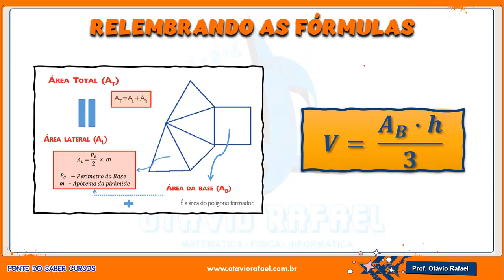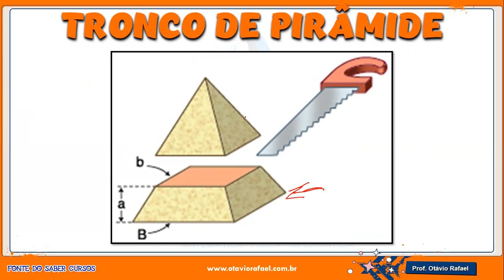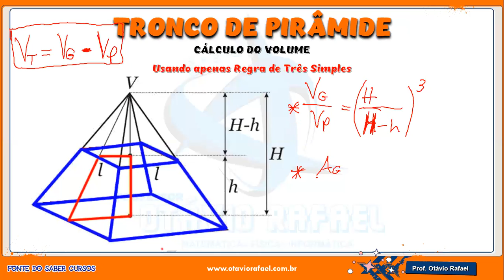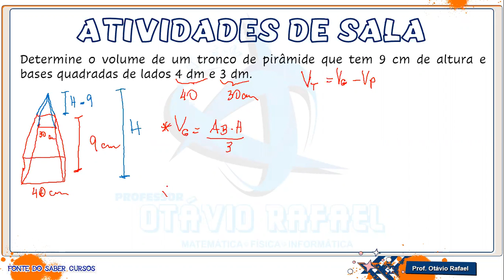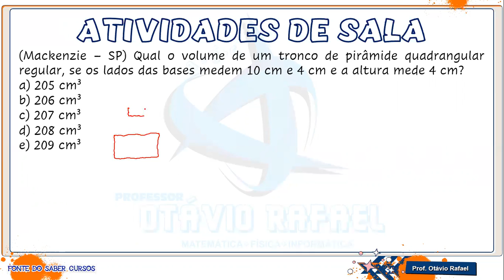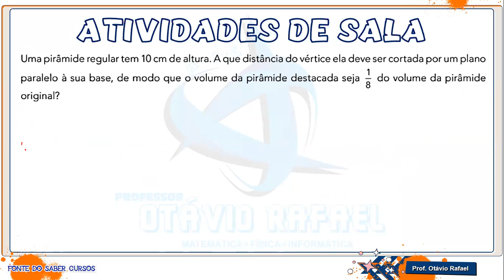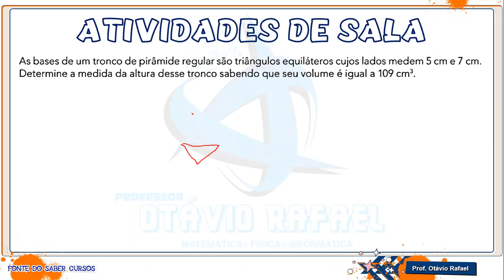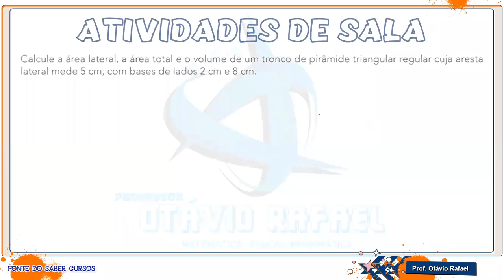Aula #10 - 2º Ano do Colégio Pentágono - [MF E TR] - Pirâmides [Parte 2]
Aula destinada aos meus queridos alunos que estão neste momento em quarentena devido ao COVID-19.